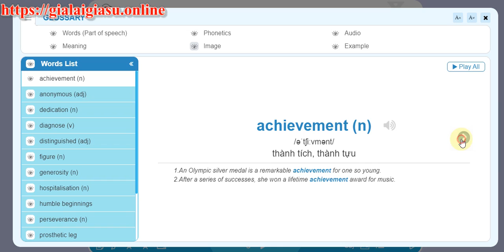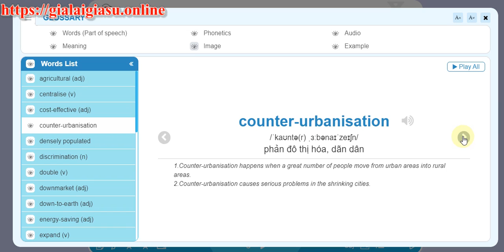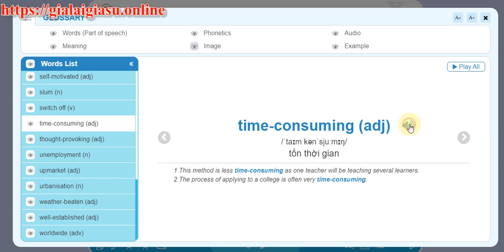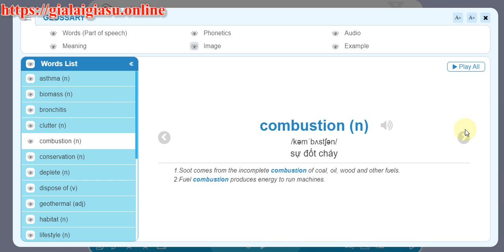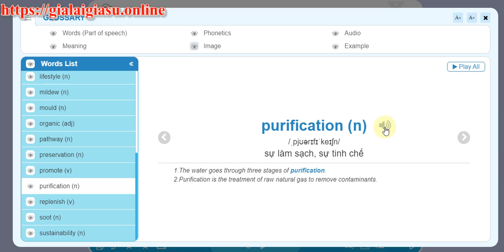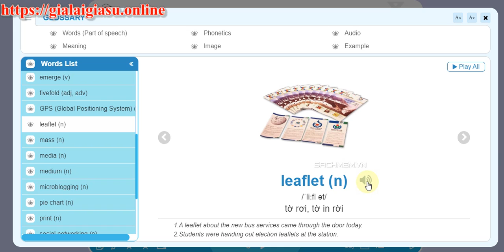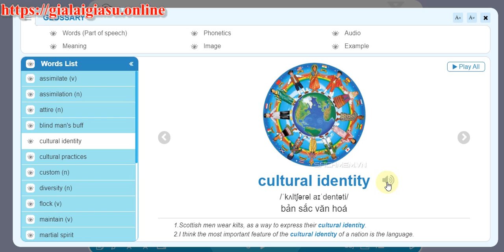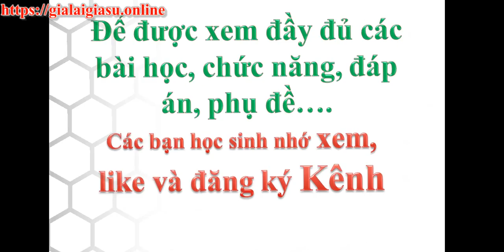Glossary Tu moi Units 1 5 English 12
Học sinh chỉ cần xem, nghe, đọc và làm theo…… là OK…! Glossary Tu moi Units 1 5 English 12 - Tiếng Anh lớp 12